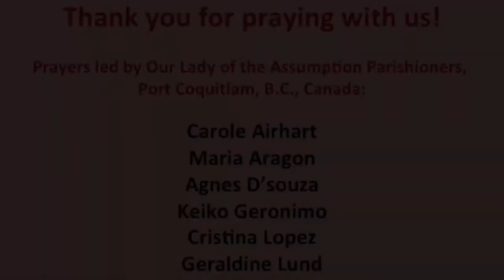Novena To Our Lady Of Assumption Day Four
Join us in praying the Novena to Our Lady of Assumption.